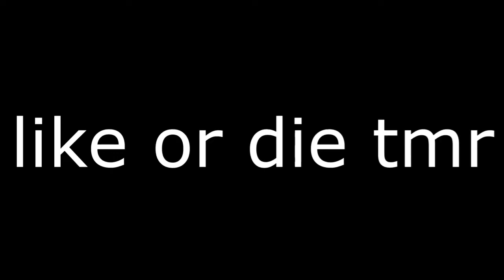Minecraft Bedwars Gameplay-2